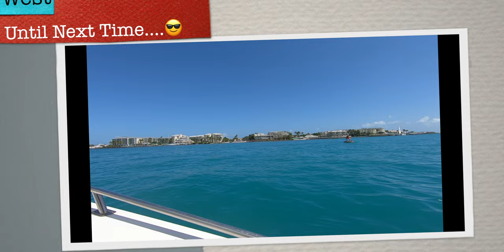Key West Diving 2023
Another fun filled vacation of scuba diving off Key West, FL with our 1988 Scarab, customized for diving. Offshore diving this year was definitely hit is miss regarding clarity. A lot of particulate in the water, as you can see from the "fog" appearance. We saw tons of fish, a lot few sharks than we normally see, morays, lobsters, snapper spawning, corals, sponges, sea fans and more. We even took a day to double dive the Vandenburg. Viz was not great so I didn't film those dives. Enjoy the video!